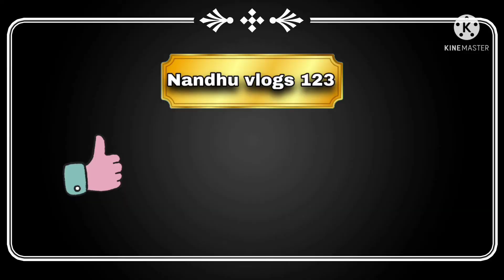క్యారెట్ హాల్వా ఇంట్లోనే చాలా సులభంగా టేస్టీ గా చేసుకుందాం/ carrot halwA simple and testy.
క్యారెట్ హల్వా సులభంగా ఇంట్లోనే చేసుకోండి / simple and testy